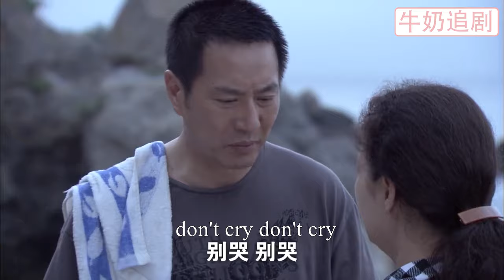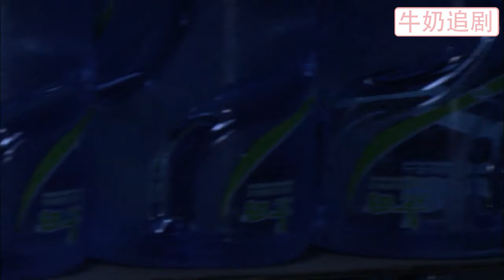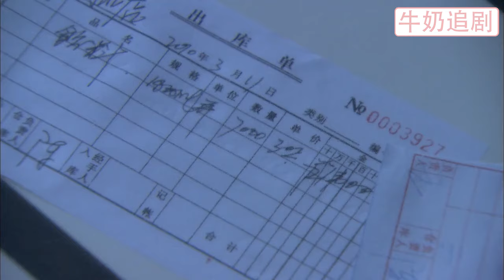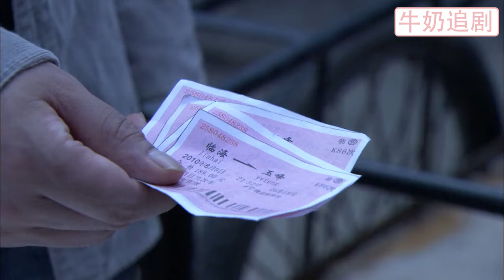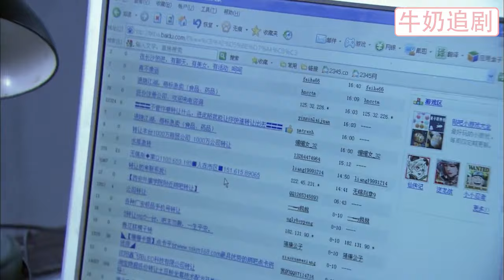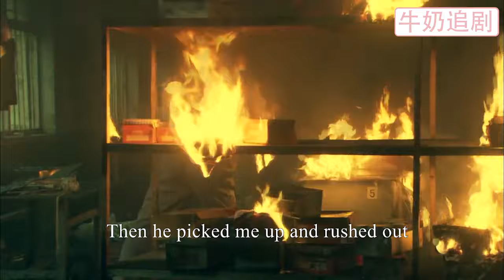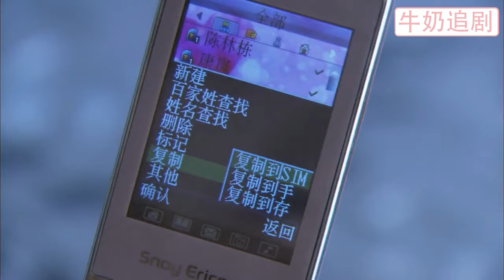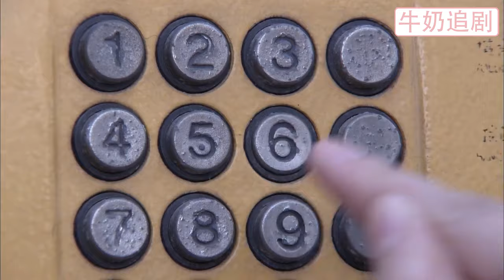【Full Movie】妻子結婚十年沒見過丈夫的身份證，下秒他老家女子找上門，丈夫的秘密藏不住了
1-3-ZFDMM
【劇情簡介】
女工康嵐和丈夫於水感情甚篤。然而，一個年輕女孩的到來，擾亂了平靜的生活，平時疼愛她的丈夫居然提出離婚。善良的康嵐無法接受現實，一追查竟發現丈夫是逃犯。